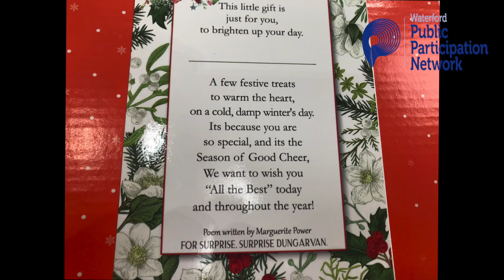Waterford PPN Social Inclusion Winner 2019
Surprise Surprise Dungarvan